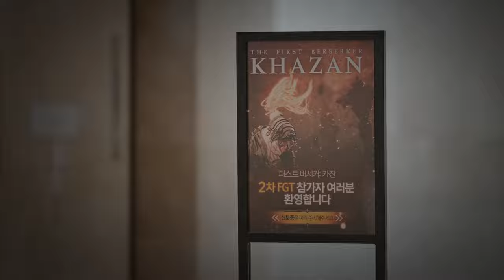FINALMENTE a PRIMEIRA GAMEPLAY de THE FIRST BERSERKER KHAZAN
Bem-vindos ao nosso universo gamer! 🎮

Você acaba de aterrissar no canal mais quente da cena gamer do YouTube. Prepare-se para embarcar em uma jornada épica pelos mundos virtuais, repletos de aventura, desafios e diversão. Se você é um apaixonado por jogos ou apenas está começando a explorar esse emocionante universo, você está no lugar certo.

No nosso canal, você encontrará:

🕹️ Gameplays alucinantes: Acompanhe-nos enquanto mergulhamos em jogos novos e clássicos, desvendando todos os segredos e estratégias para dominá-los.

🤩 Análises honestas: Vamos compartilhar nossas opiniões sinceras sobre os jogos que testamos, destacando os prós e contras de cada um.

🎉 Desafios insanos: Prepare-se para rir, se surpreender e se emocionar com os desafios mais malucos e inusitados que inventamos para vocês.

🤝 Comunidade engajada: Estamos construindo uma comunidade de gamers apaixonados que adoram compartilhar suas experiências e se divertir juntos.

Fique ligado para as nossas transmissões ao vivo, guias passo a passo, e muito mais. Junte-se a nós enquanto exploramos os vastos universos dos jogos de videogame e criamos memórias incríveis.

Prepare-se para jogar, rir e se emocionar. Aqui, na LetmeSOLO Games, a diversão é garantida.

Electronic Future Bass | Break by Alex-Productions
   • Future Bass Powerful Trailer by Alex-...